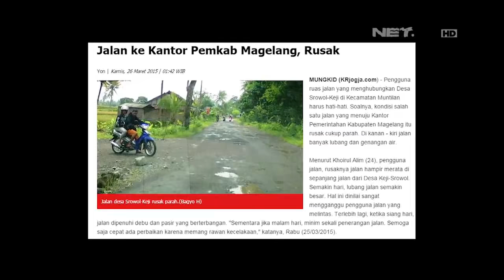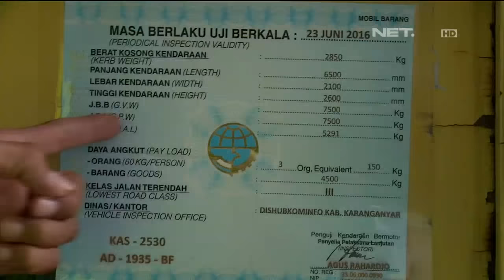86 Patroli Angkutan Berat di Magelang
IPTU Ahdi